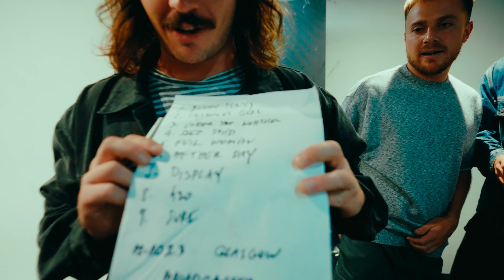The Terrys - debut EU/UK tour aftermovie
That was the most wild, silly, humbling, financially crippling, fun, this can't be happening type shit we've ever done in our entire life. The fact we're going to be back in less then three months is crazy too.

🎥 by the one and only Josh Hickie